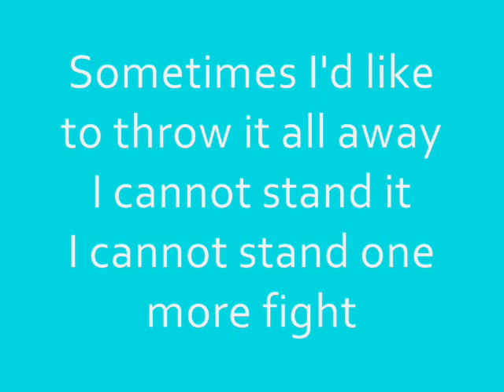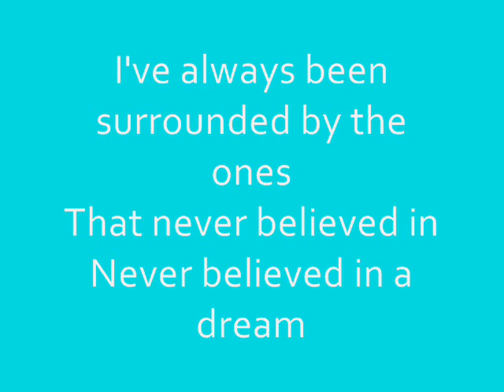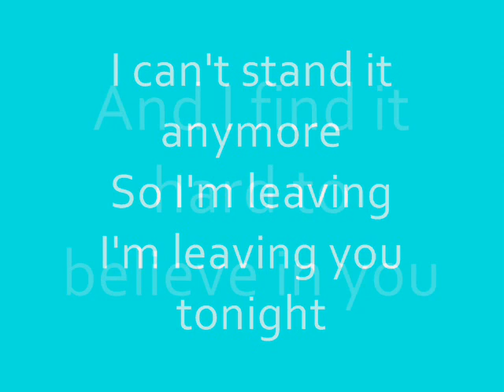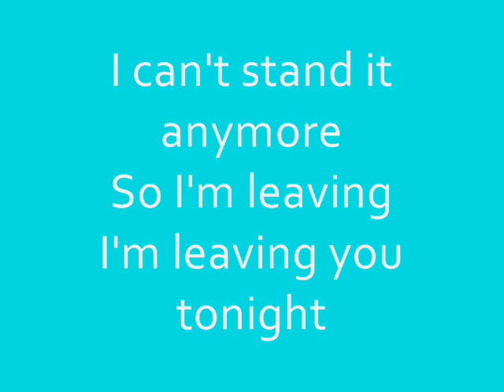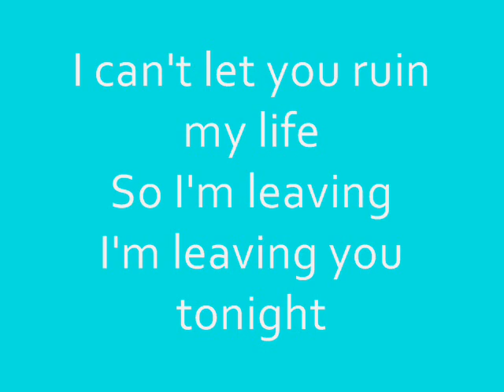Fiction In Motion - Leaving (Lyrics)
Fiction In Motion - Leaving
First Album Is Available NOW !! Go get it !! =)